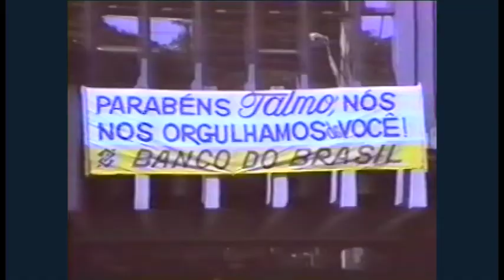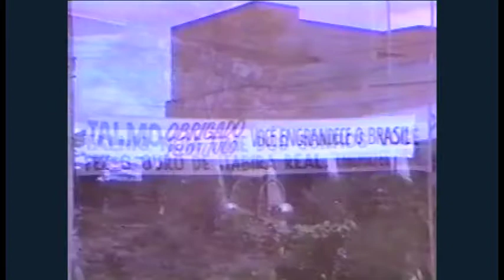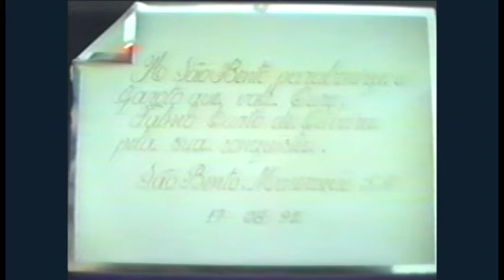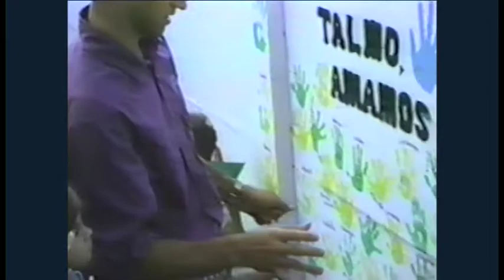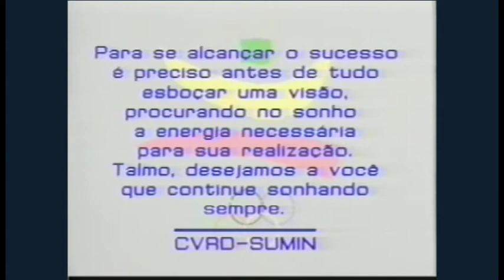Talmo - Medalha de Ouro 1992 Barcelona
SÉRIE: MEMORIAL HS-PRO

1992 - Reportagem. O itabirano Talmo Curto de Oliveira integrou o time de voleibol que ganhou a medalha de ouro dos Jogos Olímpicos de Barcelona. Neste vídeo, Talmo relata algumas experiências da disputa e tem a oportunidade de ver como a cidade o recebeu.

Não são permitidos copiar, editar, utilizar imagens, sons no todo ou partes deste vídeo sem a expressa autorização da HS-Pro.